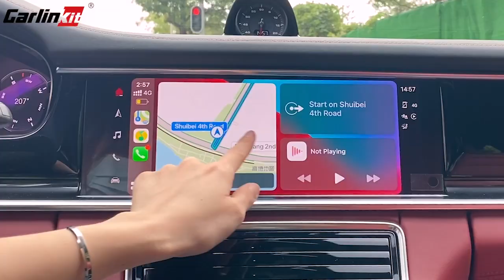Carlinkit TBOX Mini CarPlay Box Android 11.0 Smart AI Box Wireless Adapter Multimedia Video Box FoR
Carlinkit TBOX Mini CarPlay Box Android 11.0 Smart AI Box Wireless Adapter Multimedia Video Box For Cars With OEM Carplay(3+32G)